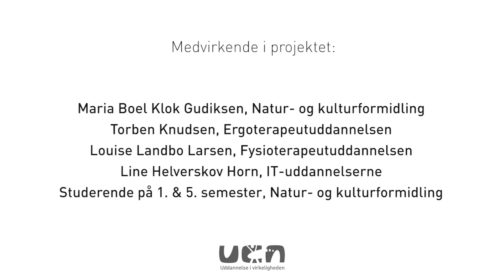Maria Gudiksen fortæller om projektet Professionel identitetsdannelse i digitale habitater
Projektet Professionel identitetsdannelse i digitale habitaterer en del af det nu afsluttede forskningsprojekt DUIT - Digitalt Uddannelseslaboratorium. DUIT var et samarbejde mellem UCN og AAU. Formålet med DUIT var at bedrive aktionsforskning med henblik på at skabe ny viden om læring og undervisning i teknologirige læringsrum på en praksisnær måde.